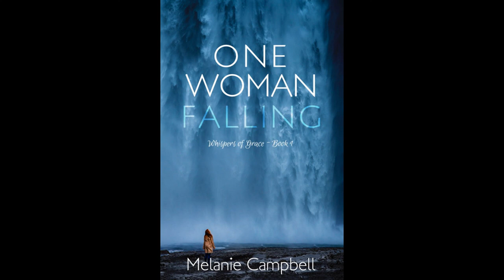One Woman Falling by Melanie Campbell - FREE Audiobook Sample!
Cassie Peterson lives in an invisible prison of fear, chained by self-doubt and guarded by a relentless warden—her husband. Derrick’s verbal abuse as well as his alcoholism have left Cassie alienated from her family, without friends, and certain she can’t survive on her own.

After an unexpected police visit, Cassie realizes the survival of her four-year-old daughter, Renee, depends on Cassie’s courage to leave. What she doesn’t plan on is Derrick’s vengeful custody fight.

While walking through the treacherous world of divorce, Cassie is encouraged by her spunky new friend, Missy Langdon, to pursue her love of waterfalls. Cassie finds solace in the waterfalls on the agonizing weekends she’s forced to hand Renee over to Derrick. Meanwhile, unexpected help comes in the form of Brian Sutton, an attorney at the firm where Cassie works—but what price will she ultimately pay for his assistance?

As Derrick’s threatening behavior escalates, Cassie questions her choices. How long will her daughter suffer before the custody case is resolved? Why is she drawn to waterfalls during this chaotic time? And who will stand with her when everything comes crashing down?